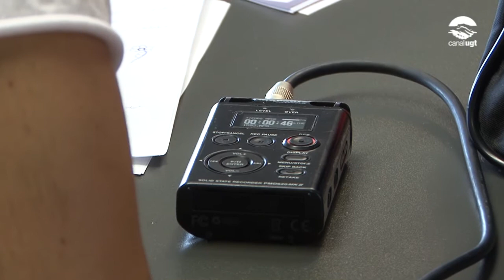AMIC alerta del risc de caure en irregularitat sobrevinguda per dificultat per renovar papers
L'Associació d'Ajuda Mútua d'Immigrants a Catalunya (AMIC -- UGT de Catalunya) ha presentat la seva memòria d'activitat del 2013, any en què va atendre 15.436 persones als 39 punts d'atenció que té arreu de Catalunya. Després dels anys d'arribada intensa de població immigrada, els fluxos s'han aturat per la crisi, però ara el repte és integrar socialment un dels col·lectius que més està patint la situació econòmica, agreujada en molts casos per la situació documental. A les persones "sense papers" s'han de sumar ara les persones en risc de caure en una irregularitat sobrevinguda pels problemes per renovar les autoritzacions de treball temporal.